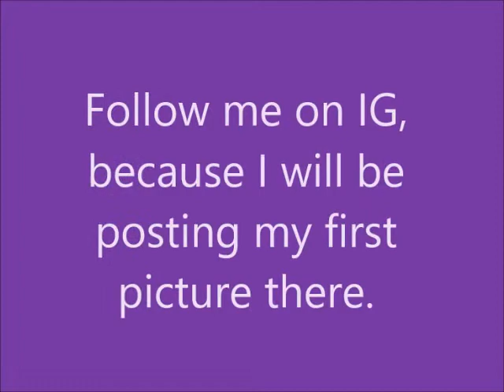Mole Removal -Just the beginning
Hello Beautyrockers!!! Long time no see. I've been away getting my mole removal procedure done and now I'm in the healing process. I can not wait to share every single detail with you guys. Until then, Be Blessed, Spread Love, Share Love and Embrace Love.